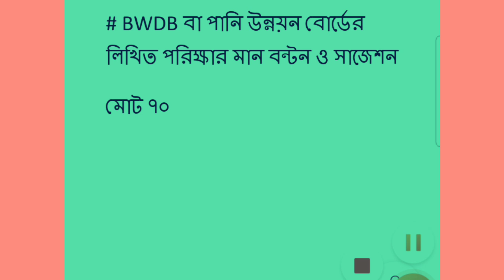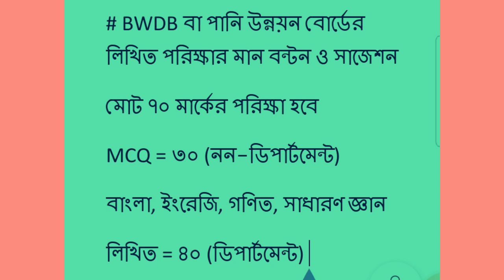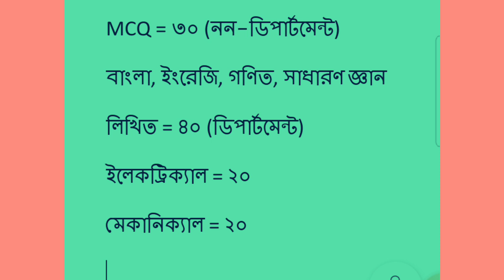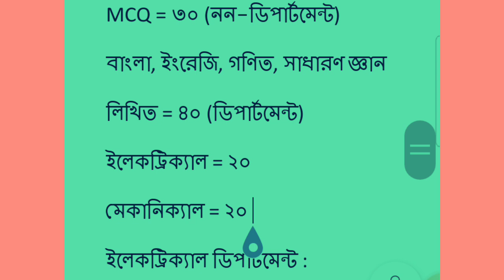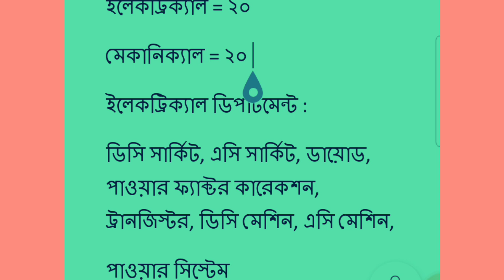BWDB written exam pattern & mark distribution Electrical & Mechanical পানি উন্নয়ন বোর্ড পরিক্ষা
ইলেকট্রিক্যাল এবং ইলেকট্রনিকস ডিপার্টমেন্টের সহকারী ও উপ-সহকারী প্রকৌশলীদের চাকরির পরিক্ষার প্রস্তুতি, চাকরির বিজ্ঞপ্তি, বিগত সালের প্রশ্ন সমাধান নিয়মিত পেতে আমাদের সাথে থাকুন ইন শা আল্লাহ